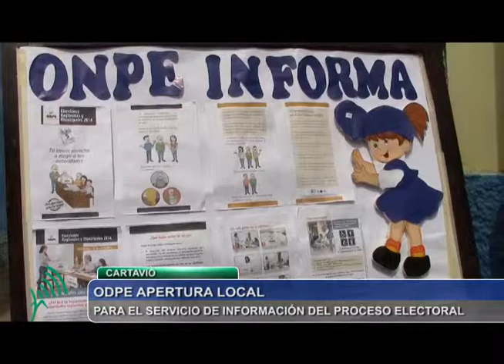ODPE APERTURA LOCAL EN CARTAVIO